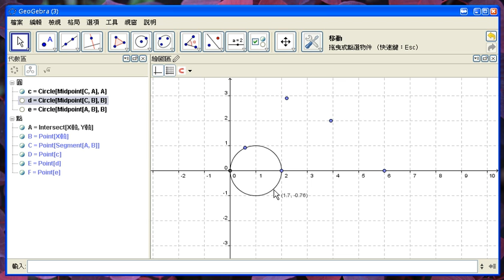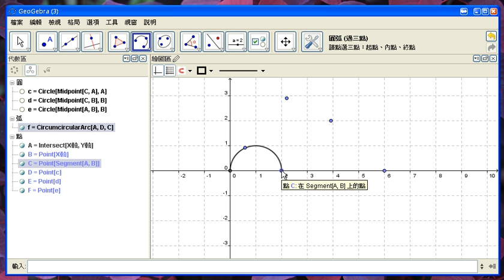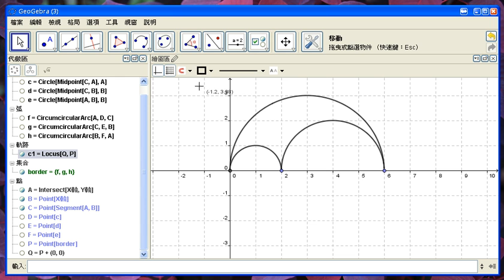如何幫一個封閉曲線的塗上顏色？